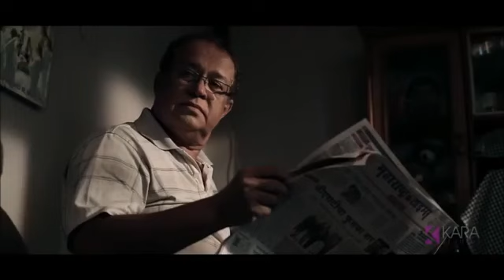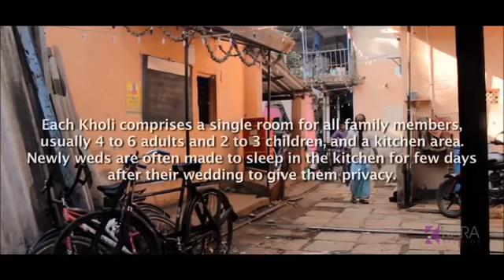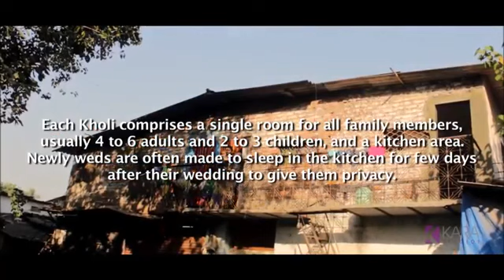Housewife || Hotelroom Secret || Short Film || by Entertainment stedio